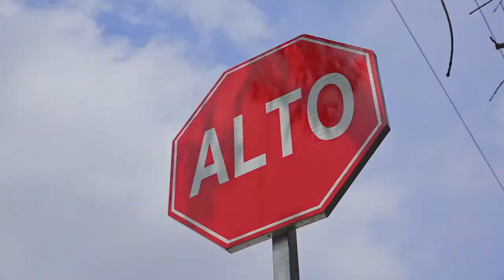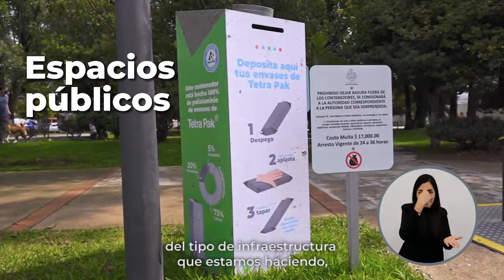Entrega de obras en la colonia Monraz - Gobierno de Guadalajara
🚶‍♂️🚲🚗 Con la entrega de obras en la av. Golfo de Cortés, los vecinos de la col. Monraz cuentan con una vialidad completamente renovada y funcional para circular con mayor tranquilidad.

Echa un vistazo al siguiente video para que conozcas todos los detalles al respecto:

Entérate de todas las actividades que se realizan para construir la ciudad que queremos